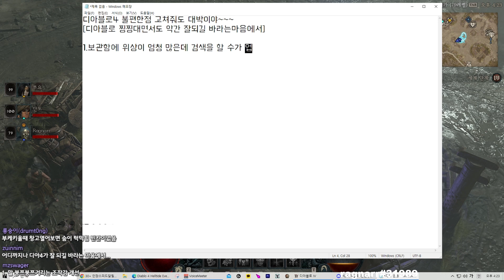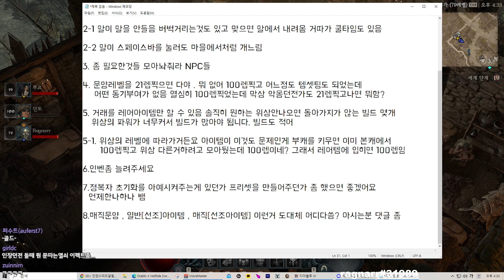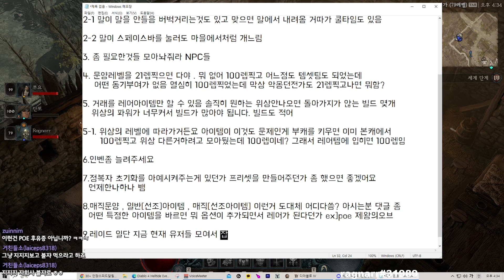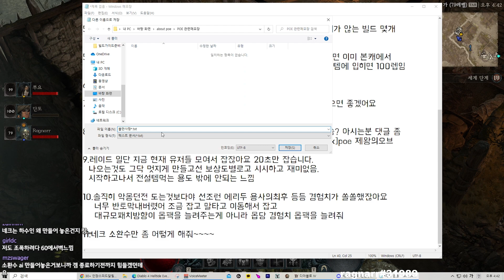【디아블로4】이거 개선되면 최고야